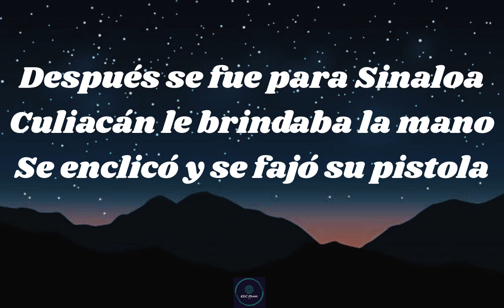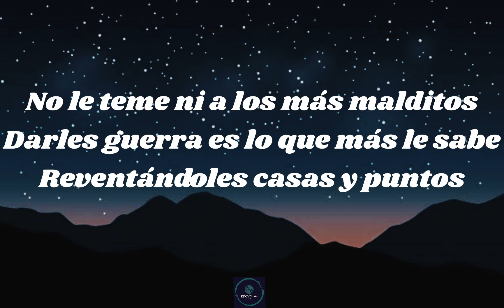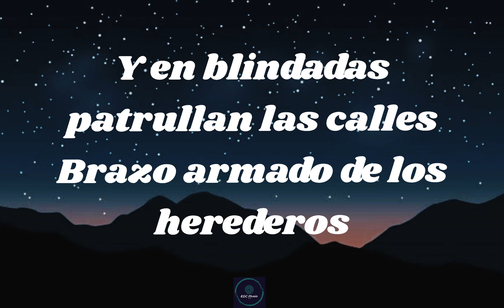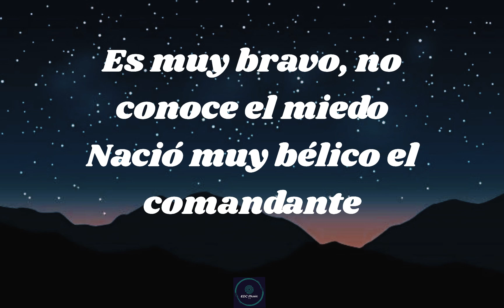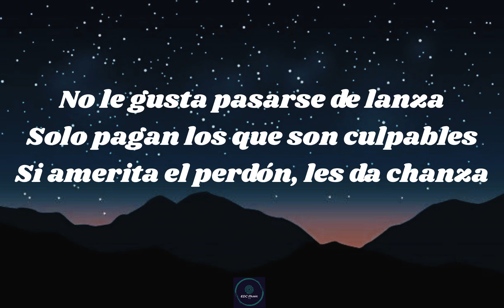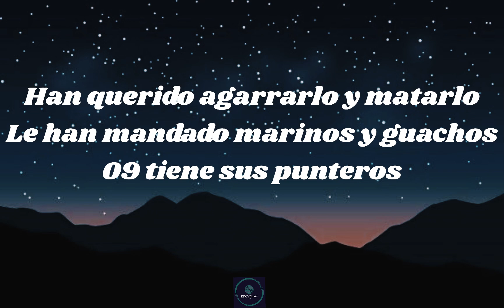Comandante 09 (Nini) - Tucanes de Tijuana (Letra) Corridos 2023